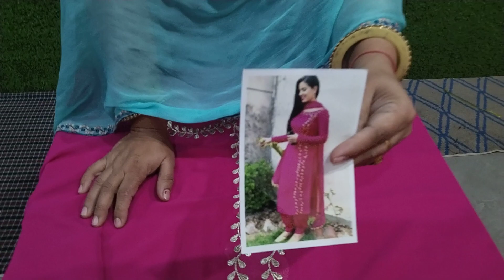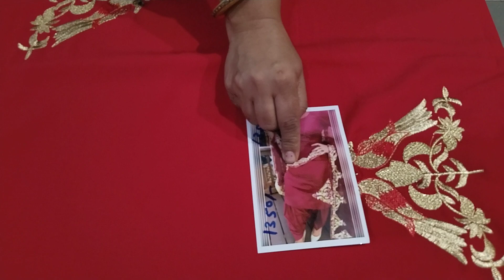COD🤗(09.11.22)👌🌺Punjabi suits hit design 🌼जल्दी कीजिए🙏ORDER NO 7027954164